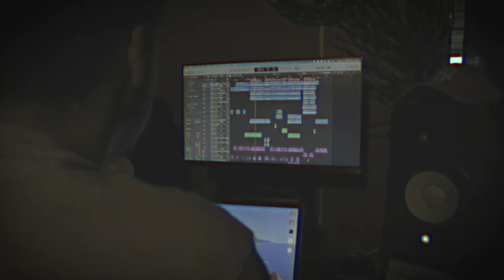Thomas Geelens - Matter Of Time (Official Music Video)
Written & Performed:
Thomas Geelens | Follow him on...

Filmed & edited
Roger Schoen

LYRICS
It's a matter of time

Are all the possibilities
And everything I used to be
Out of reach
I'm back where I started
Empty handed and heavy hearted
Hanging on
To memories

It feels like I'm stuck in the deep end
And I'm reaching out
For a helping hand

Somebody tell me
That I'll be alright
Can somebody tell me
You need the dark to see the light
You don't need to pretend that you're fine

It's just a matter of
It's just a matter of time

And I can write a song or two
And that's what I set out to do
But I'm losing faith
I'm back in my mom's basement
And it feels like I'm wasting
Time or am I just too late

'Cause it feels like I'm stuck in the deep end
And I'm reaching out for a helping hand